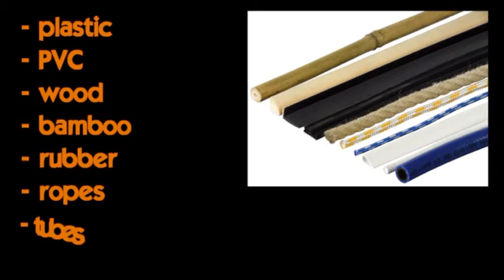Original LÖWE 1105 universal anvil shear 40mm length of cut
This shear with 40mm length of the blade is an all-round-tool for every well sorted tool-box.  Nearly all materials could be cut very easily and clean, up to diameters of 25mm.
No matter if you have to cut rubber, plastic, leather, textile, wood, etc., the various applications characterize this tool as essential.